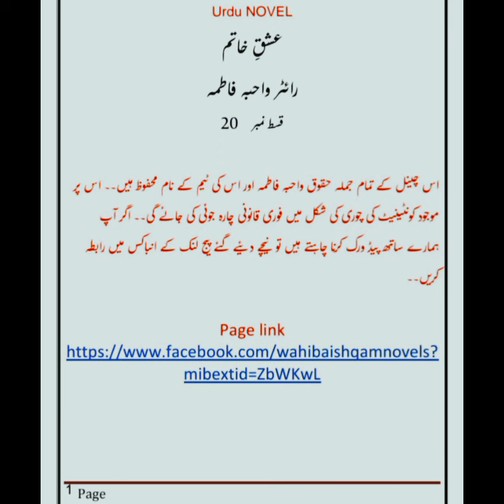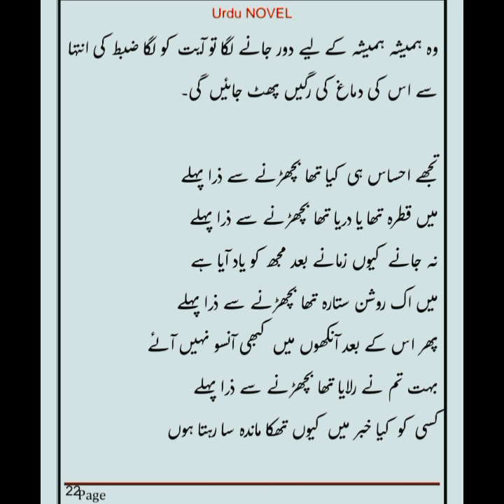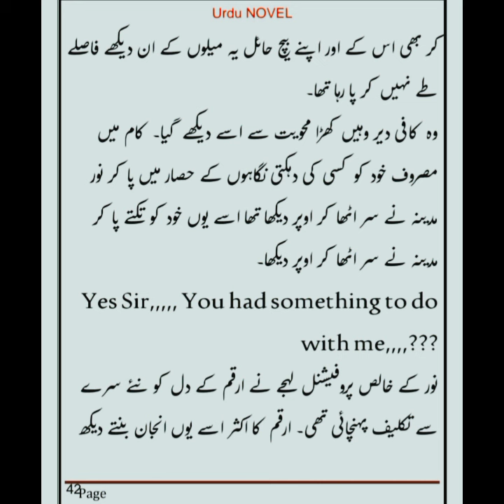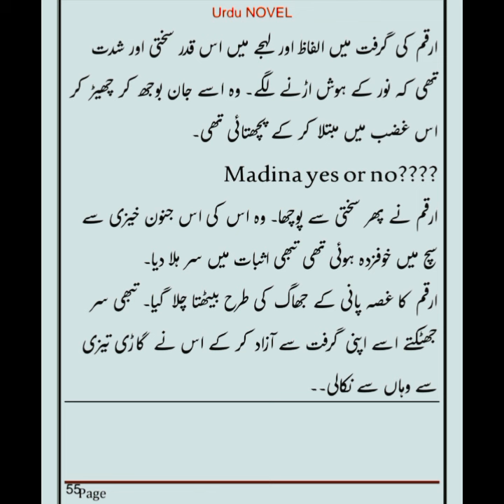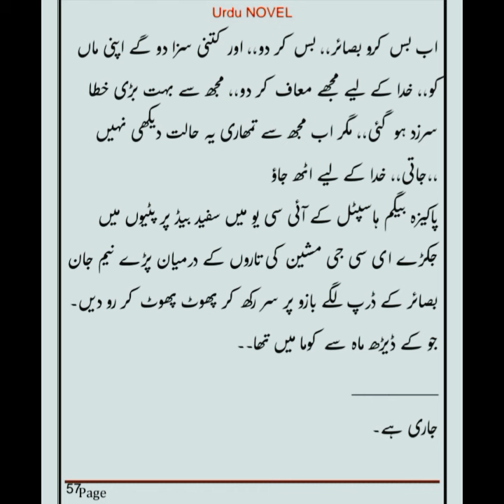Ishq e Khatim/Episode 20/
is episode me Arzanish Khan k han hoi bety ki padaish... Umeed ko blkl twqa nahi thi Arzanish Khan kry ga isy ignore.. mgr Arzanish Khan NY kia isy blkl nazr Andaz
idhr Arqam ch or Noor e Madina bhi Hain aik dosry sy door. Kya in k bich ki ye dooriyan MIT pay gi?
Mirza Basier Ehmad or Ayat hoy alg alg. bichrh chuky Hain wo aik dosry sy..ho gay Boht door... Kya dobara mil pay gain.. Mirza Basier Ehmad Jo ja Chuka hy kooma me. Kya dobara seht yaab ho pay ga?

Musician: @iksonmusic